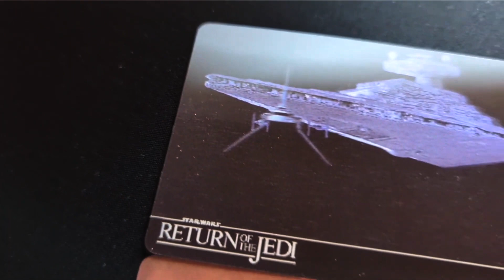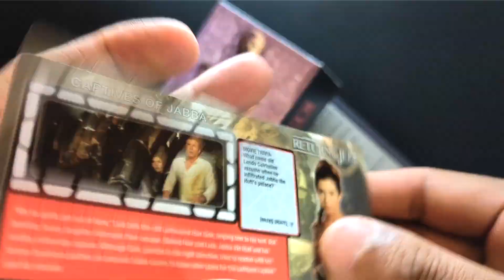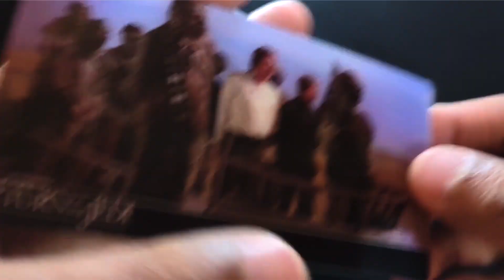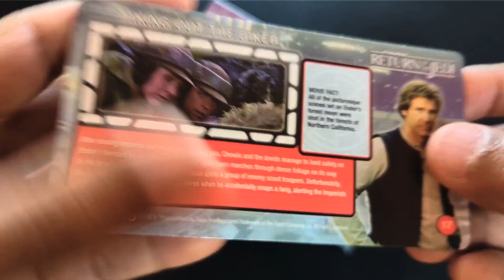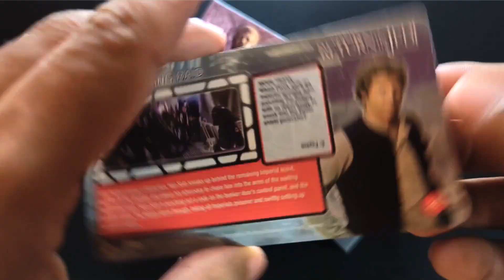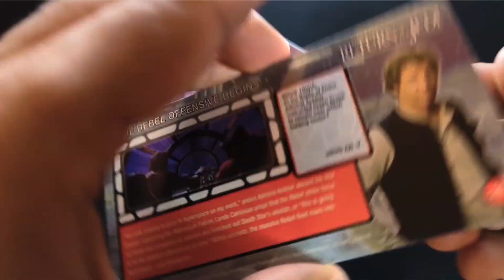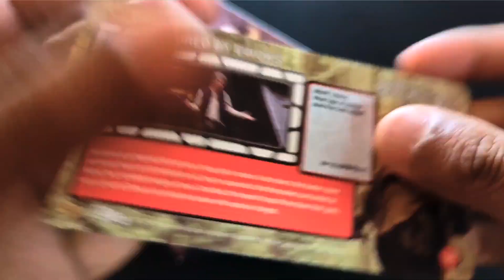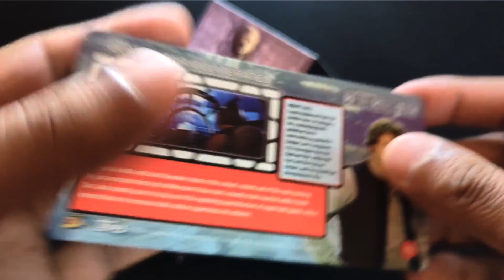2014 Star Wars: Return of the Jedi 3D Widevision [Way better in person]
2014 Star Wars: Return of the Jedi 3D Widevision
By Topps

Camera doesn't do this set justice. Looks way better in person

Timecodes
00:00 - Intro
00:27 - Box Art
00:51 - 3D Cards

CHASE CARDS
Patch Cards (1:box)
1 of 4   Luke Skywalker
2 of 4   Darth Vader
3 of 4   Jabba the Hutt
4 of 4   Wicket W. Warrick

Autograph Cards (1:2 boxes)
   --    Alan Harris as Bossk
   --    Barrie Holland as Lt. Renz
   --    Carrie Fisher as Leia Organa
   --    Femi Taylor as Oola
   --    Jeremy Bulloch as Boba Fett
   --    Kenneth Colley as Admiral Piett
   --    Mark Hamill as Luke Skywalker
   --    Mike Quinn as Nien Nunb
   --    Peter Mayhew as Chewbacca
   --    Tim Rose as Admiral Ackbar

Artist Sketch Cards (1:box)
   --    Alex Buechel
   --    Andrew Jones
   --    Bob Stevlic
   --    Brandon Gallo
   --    Brandon Kenney
   --    Brent Engstrom
   --    Brian DeGuire
   --    Chad "CWM" McCown
   --    Chris Henderson
   --    Chris Meeks
   --    Christian St. Pierre
   --    Clint McConn
   --    Dan Bergren
   --    Darrin Pepe
   --    Denae Frazier
   --    Don Pedecini Jr.
   --    Elfie Lebouleux
   --    Eric Lehtonen
   --    Erik Maell
   --    François Chartier
   --    Gabe Farber
   --    Gary Kezele
   --    Greg Lipton
   --    Ingrid Hardy
   --    Irma "Aimo" Ahmed
   --    Jamie Snell
   --    Jason Chalker
   --    Jason Crosby
   --    Jason Goad
   --    Jeff Zapata
   --    Joe Corroney
   --    Joe Hogan
   --    John Sloboda
   --    Jon Rademacher
   --    Karen Hinson
   --    Kevin Doyle
   --    Kevin Graham
   --    Kris Penix
   --    Kyle Babbitt
   --    Lark Sudol
   --    Lawrence Reynolds
   --    Michael "Locoduck" Duron
   --    Mikey Babinski
   --    Nigel Sade
   --    Pablo Diaz
   --    Patrick Giles
   --    Patrick Hamill
   --    Patrick Richardson
   --    Paul "Gutz" Gutierrez
   --    Rachel Kaiser
   --    Rich Molinelli
   --    Robert Hendrickson
   --    Robert Jimenez
   --    Robert Teranishi
   --    Roy Cover
   --    Sarah Wilkinson
   --    Scott Rorie
   --    Scott Zambelli
   --    Sean Pence
   --    Tim Dowler
   --    Tim Proctor
   --    Tina Berardi
   --    Todd Aaron Smith
   --    Tomoko Taniguchi
   --    Wilson Ramos Jr.

Ewok Sketch Card Relics (1:7 boxes)
   --    Brandon Gallo
   --    Dan Bergren
   --    Dan Gorman
   --    Darrin Pepe
   --    Don Pedecini Jr.
   --    Eric Lehtonen
   --    Erik Maell
   --    FLOSI
   --    Gary Kezele
   --    Greg Lipton
   --    Jason Chalker
   --    Jason Crosby
   --    Jeff Zapata
   --    John Sloboda
   --    Jon Rademacher
   --    Karen Hinson
   --    Kevin Graham
   --    Kris Penix
   --    Patrick Giles
   --    Scott Rorie
   --    Wilson Ramos Jr.

      Relic Subjects:
         Ewok Fur
         Logray Fur
         Teebo Fur
         Wicket Fur

Jabba's Sailbarge Sketch Card Relics (1:21 boxes)
   --    Adam Talley
   --    Brandon Gallo
   --    Dan Gorman
   --    FLOSI
   --    Jason Goad
   --    John Sloboda
   --    Karen Hinson
   --    Kevin Graham
   --    Kris Penix
   --    Leah Mangue
   --    Patrick Giles